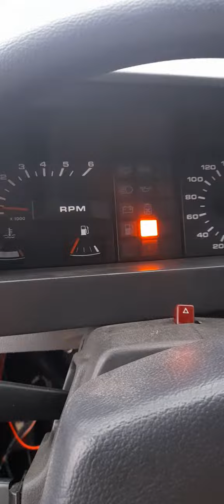Ja eikun Range rover käyntiin!Kytkin toimii..!